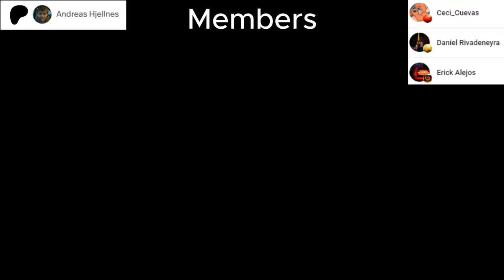NEW GAME?? Pianist Reacts to ALL CHARACTER DEMOS from ZENLESS ZONE ZERO (Ellen, Lycaon, Qingyi..)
Welcome/Bienvenidos to my channel, in this video we will react to
All Character Trailers From Zenless Zone Zero
Released: 2024

00:00 - Intro
01:28 - Billy Character Demo
05:00 - Nicole Character Demo
06:40 - Anby Character Demo
10:00 - Nekomata Character Demo
12:47 - Lycaon Character Demo
15:38 - Grace Character Demo
18:08 - Rina Character Demo
21:17 - Soldier 11 Character Demo
23:09 - Ellen Character Demo
25:45 - Zhu Yuan Character Demo
28:25 - Qingyi Character Demo